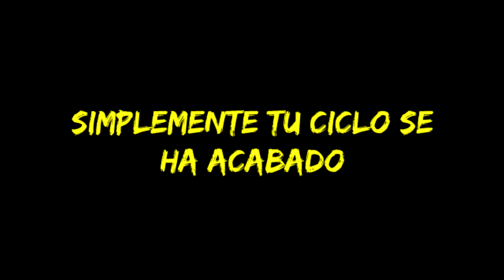Episode 1 Prologue- Tigres Modo Carrera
Aqui empieza una nueva historia. Una epoca post-Tuca en los Tigres UANL. Despues de este escandalo, quien tomara las riendas del equipo? Le llegara a la altura a la aficion Incomparable?

Los videos usados son propiedad de sus respectivos dueños.